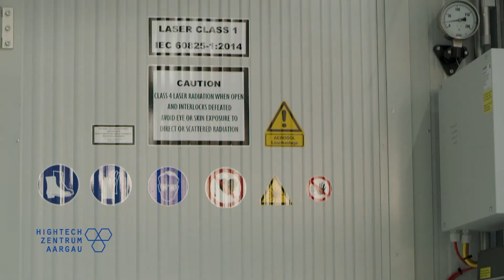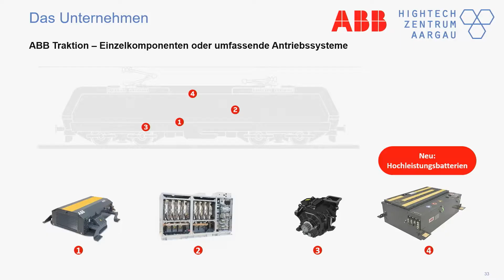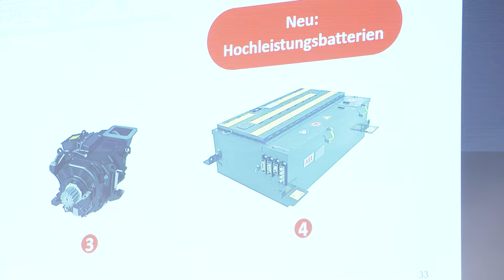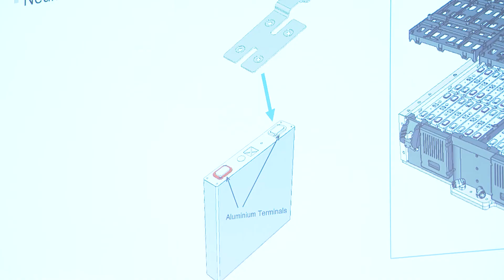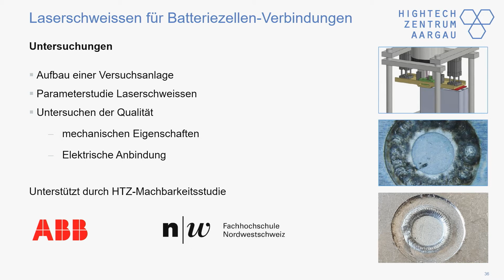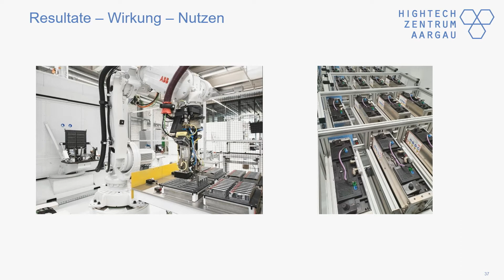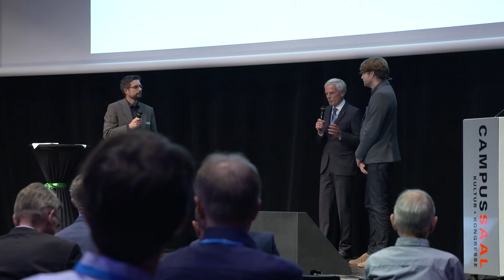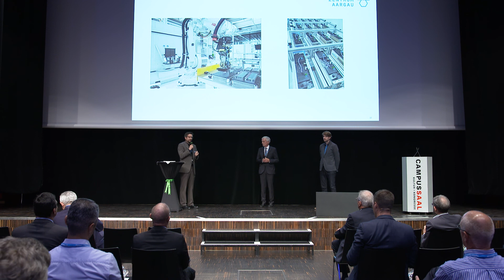«Aargauer Batterie-Power», Referat von Bastian Wittwer, ABB Schweiz AG Traktion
«Aargauer Batterie-Power», Referat von Bastian Wittwer, Senior Development Engineer, ABB Schweiz AG Traktion, Turgi am 7. Jahresanlass des Hightech Zentrums Aargau sowie Interview mit Hightech Zentrum Aargau Technologie- und Innovationsexperte: Bernhard Isenschmid